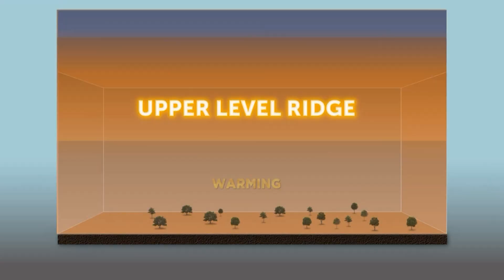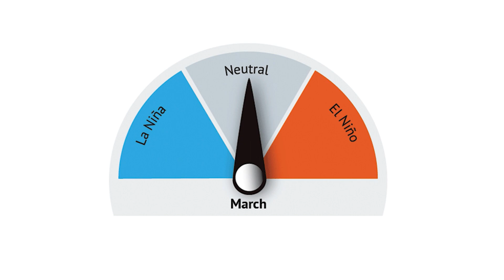Climatologists getting better idea of weather trends for summer of 2023